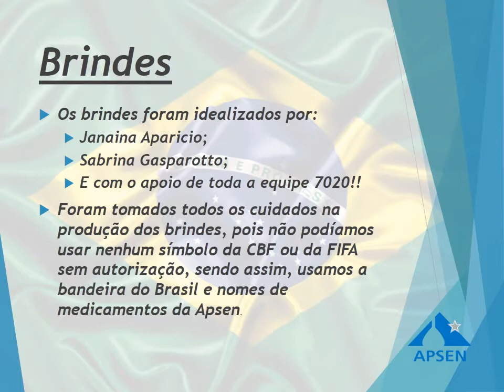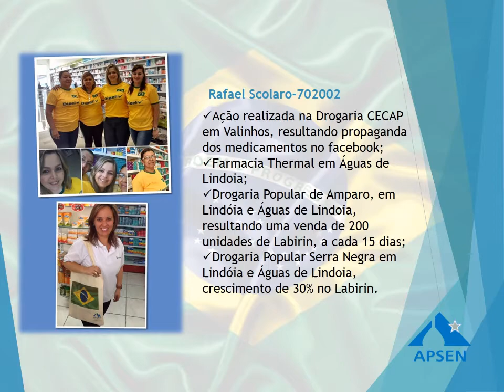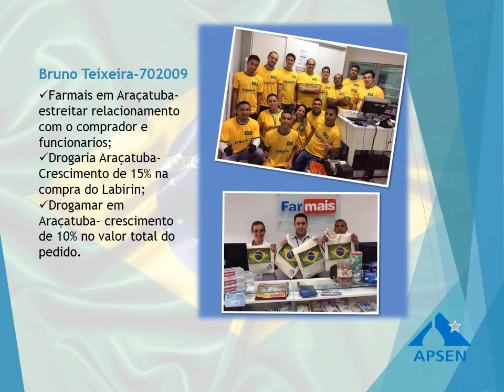Campanha da Copa do Mundo Apsen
Apresentação Camapanha Copa do Mundo Equipe 7020 APSEN